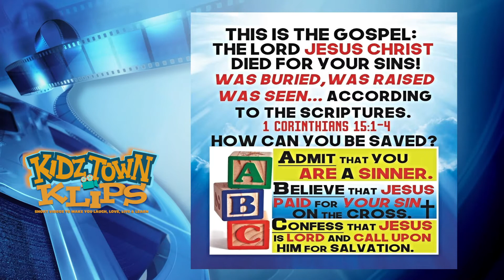KIDZTOWN KLIPS 101 JESUS IS GOD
Today's episode is "JESUS IS GOD".  This is our series of short clips that will make you LAUGH, LOVE, LIVE & LEARN.  Check this out! THIS GIRL REALLY KNOWS WHAT SHE'S TALKING ABOUT